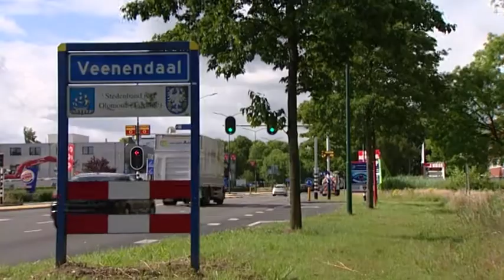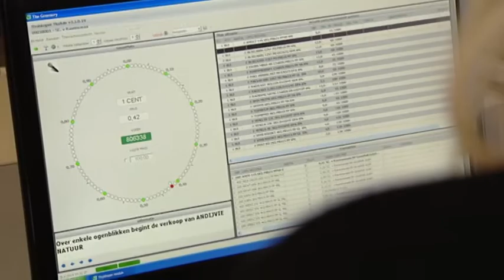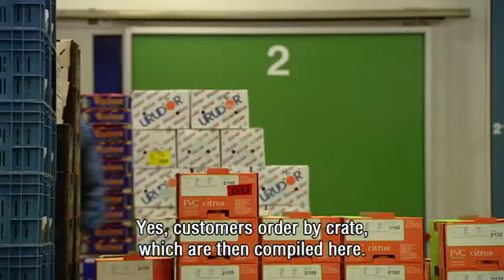S.C. van Ravenswaaij Bedrijfsfilm met Engelse ondertiteling